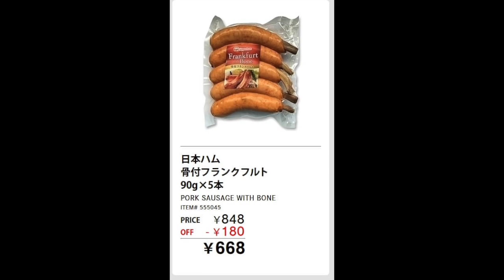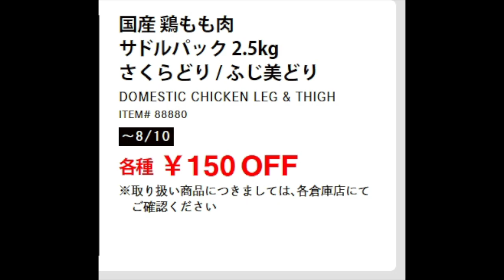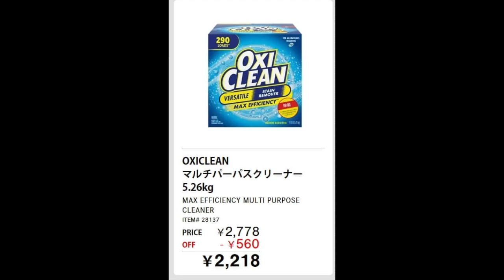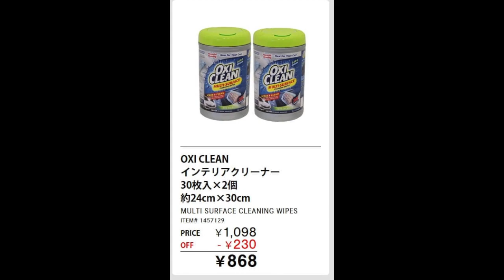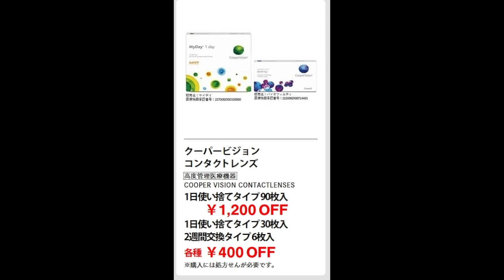2023年8月7日〜コストコ割引商品のご紹介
※GoPro ８
　　　   　 iPhone　11Pro Max
　　　　　Canon 　M100